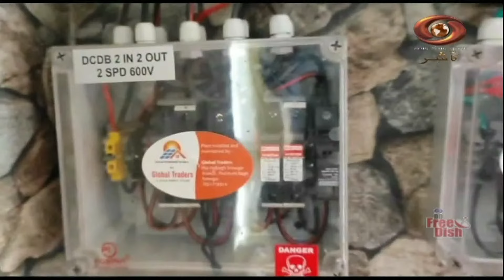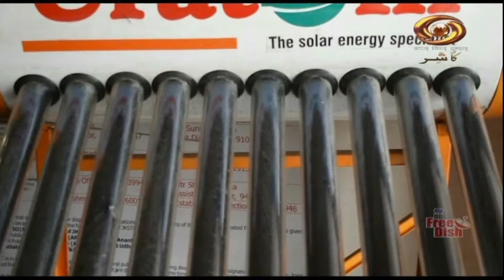Nai Manzilein || DD Kashir || February 17, 2024